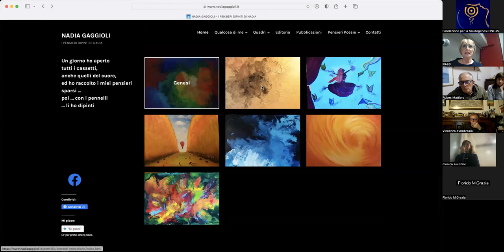Presentazione di "Appunti di Una Vita Senza Silenzio: Sui Gradini di Una Ascesa" di Nadia Gaggioli.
In questi "Appunti di Una Vita Senza Silenzio: Sui Gradini di Una Ascesa", ho tracciato fin dal suo primo, sconosciuto, sintomo, il mio percorso di vita con la Malattia di Menière.
Una patologia poco conosciuta, spesso sottovalutata, non visibile ma devastante.
In questo “viaggio” a ritroso della mia vita, nella mia vita, ho tracciato l’evoluzione del mio essere “Menierica” terrorizzata dalla brutalità della malattia, impotente e perennemente sconfitta, a persona malata che accetta la malattia e la combatte con tutte le armi che conosce ed anche con quelle che scopre in sé, ben nascoste, forse oscurate, ma pronte a manifestarsi.
Da persona che subisce mille delusioni ed altrettante sconfitte, a persona che diventa combattente per sé  e per gli altri malati.
Durante il viaggio ho conosciuto l’arroganza di chi conosce la scienza, e a volte nemmeno questa, ma non conosce la compassione.
Scienziati che fanno male con la loro presuntuosa conoscenza del potere della cura della malattia ma non conoscono come prendersi cura del malato.
Ma in questi appunti parlo anche di medici speciali, conoscitori sia di scienza che di empatia e compassione. Medici che accolgono la sofferenza del paziente e restano al suo fianco, combattendo la malattia con l’arma della scienza ma anche con quella altrettanto importante, dell’amore per il prossimo.
L’incontro con altri malati, quasi per caso, dopo un intervento al cervello per ridurre i sintomi della malattia e di lì  la decisione di fondare una associazione che aiuti, faccia incontrare, sostenga, informi, i malati come me.
Quei malati invisibili, ora avevano una casa. Una casa ben visibile.
Nel mio libro ho voluto mostrare come ogni evento, anche il più brutto, porta in sé la potenzialità di cambiamento, anche di cose buone.
E’ quindi un libro per le persone affette da Malattia di Menière, a cui è dedicato, ma ancora di più per i loro familiari ma anche per chi vuole comprendere che la sofferenza può portare ad una evoluzione per sé e per gli altri.
Nadia Gaggioli

Intervengono
- Comm. Nadia Gaggioli
- Dott. Mauro Alivia, Specialista in Cardiologia, Vice Presidente Vicario Fondazione per la Salutogenesi ONLUS
- Dott. Pier Paolo Cavazzuti, Specialista in Otorinolaringoiatria, Vestibologo, Ospedale Maggiore, Bologna
- Dott. Fabrizio Salvi, Specialista in Neurologia, Istituto delle Scienze Neurologiche di Bologna IRCCS
- Dr. Loris Solmi, Filosofo
- Conclusioni dell’autrice